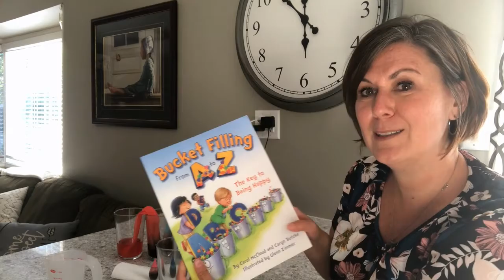Guest Message - Be an Encourager!